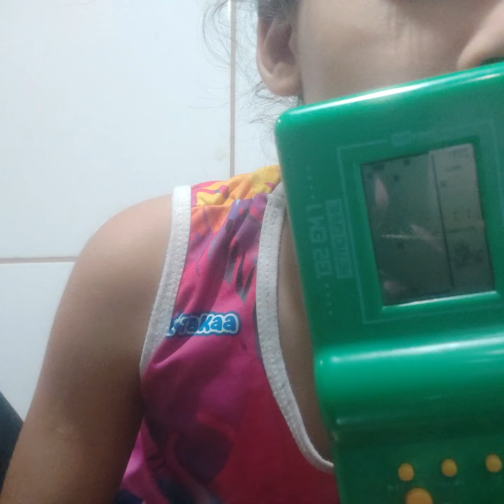31 de agosto de 2024